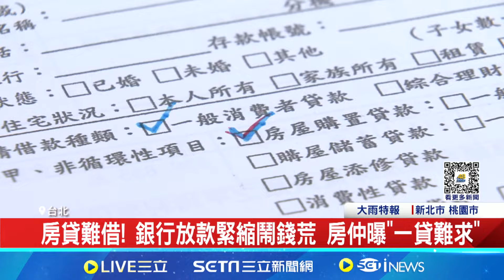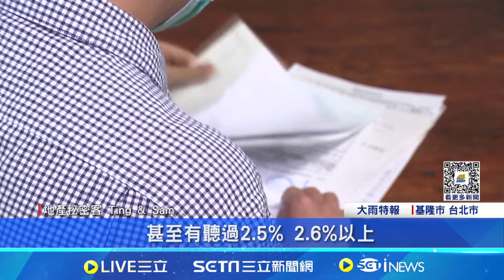罕見! 銀行房貸"鬧錢荒" 專家:排隊等放款案子變多｜94要賺錢